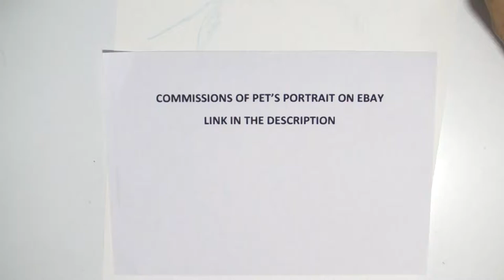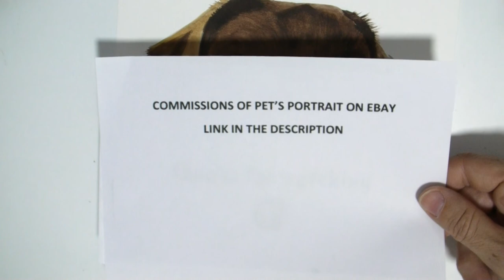Brown Labrador - 365 Watercolour Challenge - Day 096/365